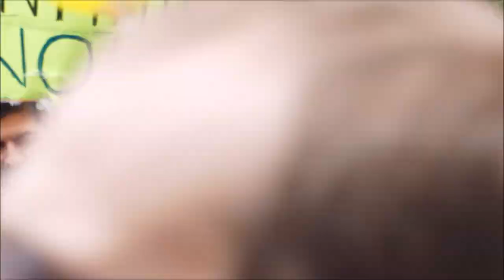Non au Passeport Sanitaire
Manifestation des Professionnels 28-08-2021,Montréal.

Amalega François bas la cadence.